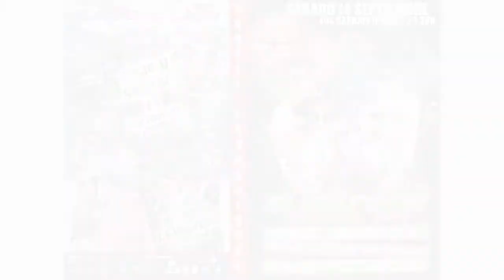Actuación KIKS & SER BROWN - Sábado 14 Septiembre en Plaza de toros (Los Barrios-Cádiz)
Síguenos Vía Twitter: @KikstheShow & @SerBrown7